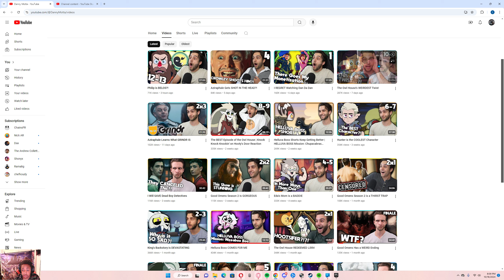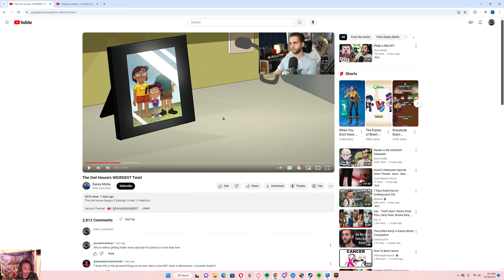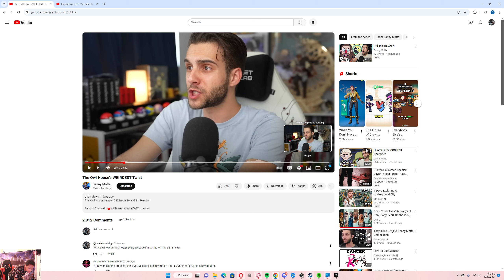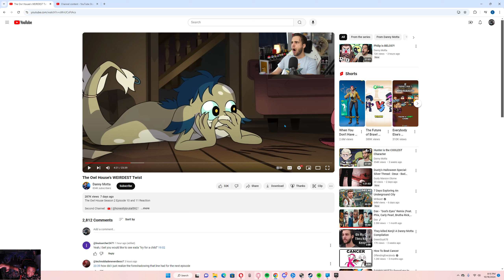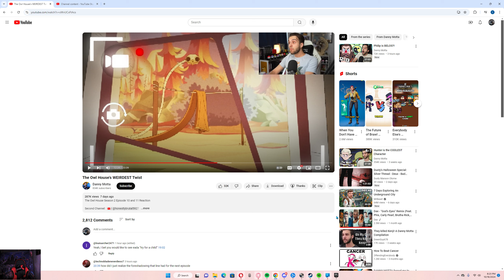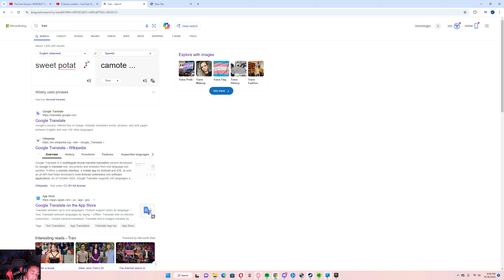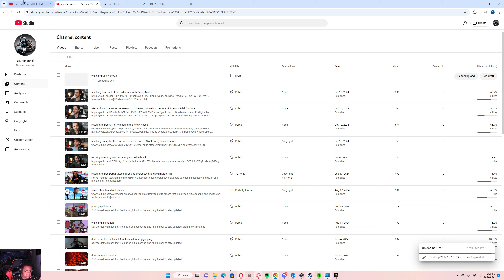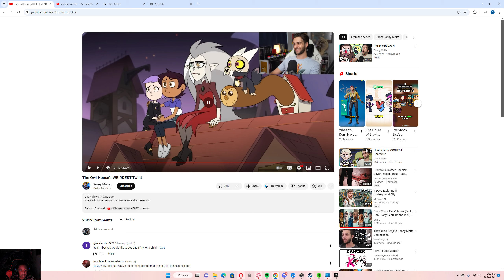watching Danny Motta ep 10 and 11 of the owl house